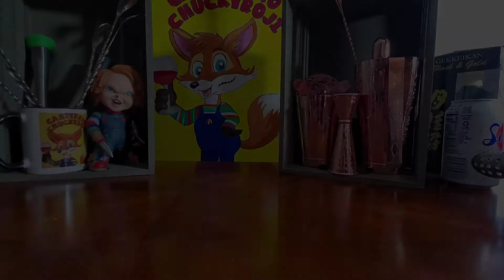Cóctel El cupido mugroso😍😍😍😍😍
Vaso alto con hielos
45 ml Licor de cafe o kahlua
120 o 130 ml agua mineral
15 ml granadina
10 ml almibar de cereza

cerezas para decorar
fresa